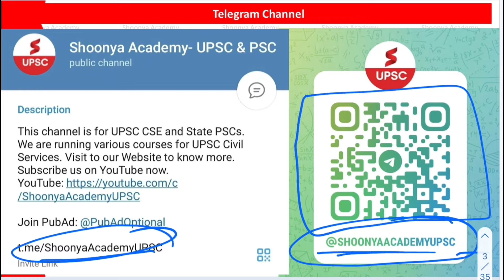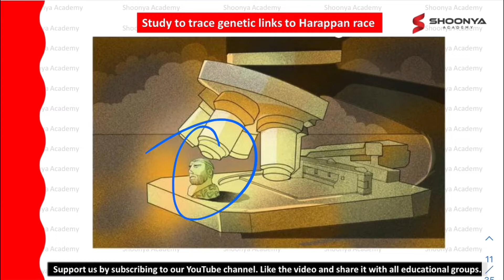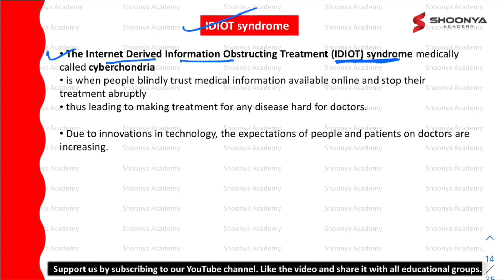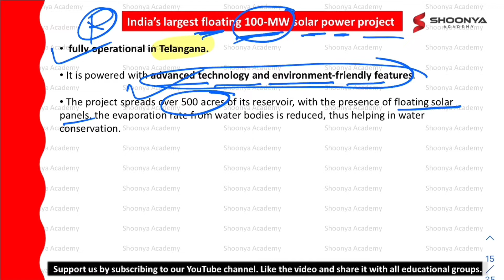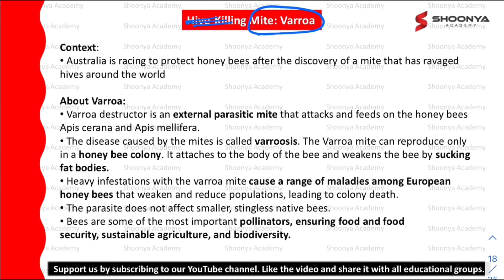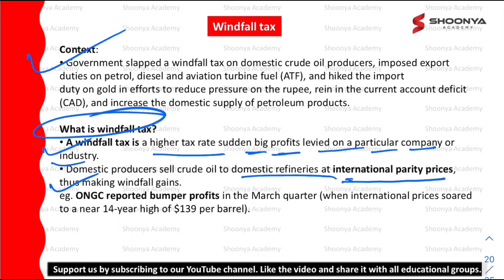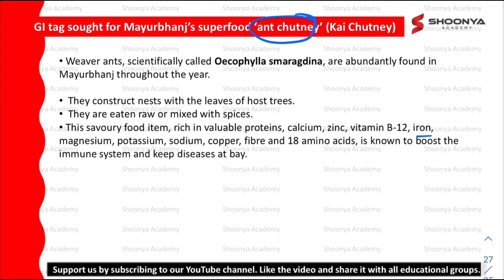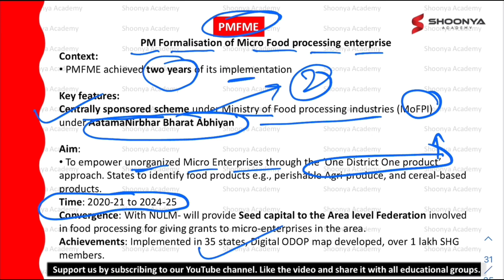05 July 2022- Two Minute Series (Bas do minutes) | Dashavatara | Shoonya Academy UPSC and State PSC